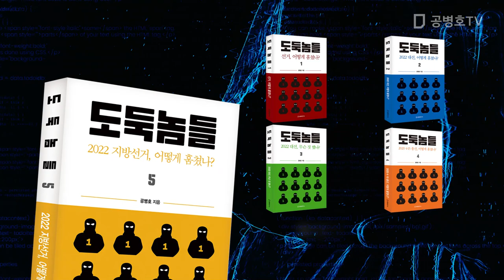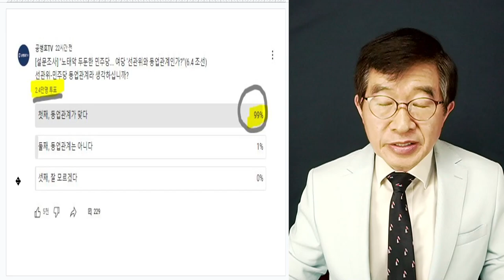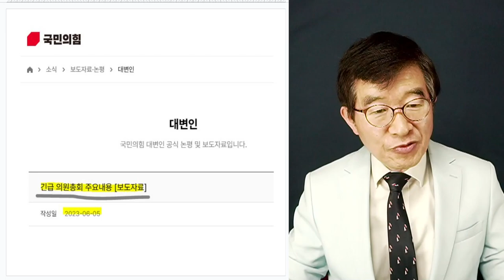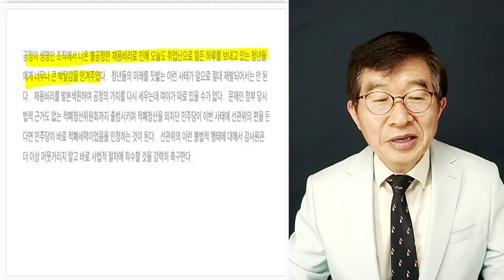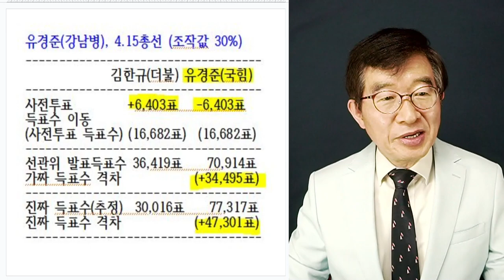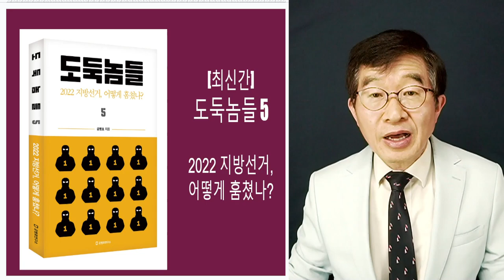"선거범죄, 다룰 의지가 있는가? " / 국민의힘 수뇌부, 허물허물 / 변죽만 울리다가 그만두게 될 것을 크게 우려 / "채용범죄는 깃털, 선거범죄는 몸통" [공병호TV]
Bitcoin : 3MTW849AkP2ftLeSK2teZHMmzLu7Z83s9U